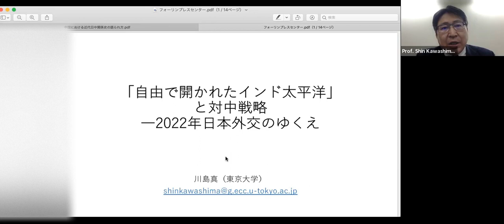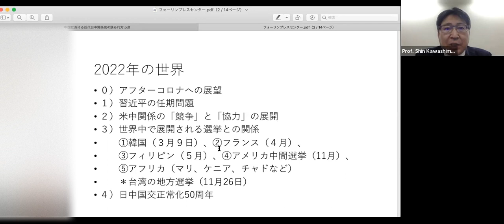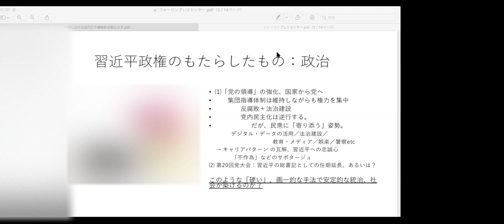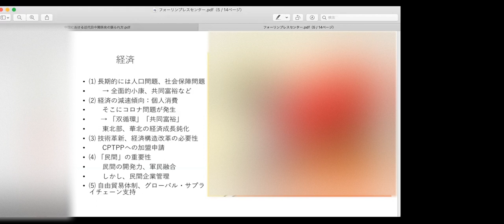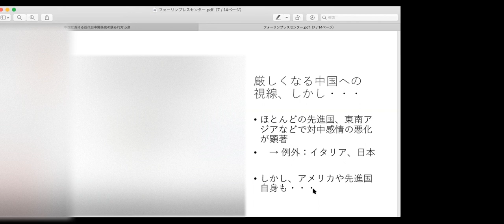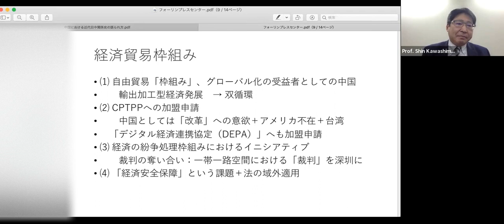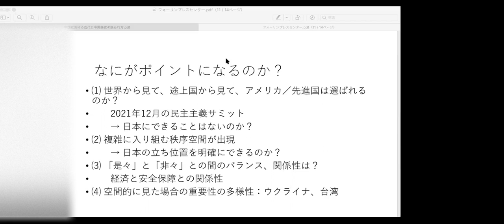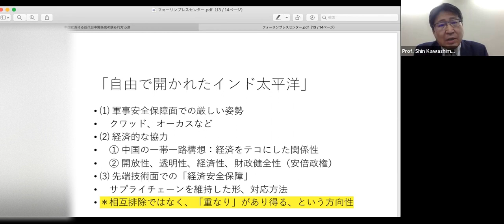FPCJ Press Briefing: Free and Open Indo-Pacific and Japan’s China Strategy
FPCJオンラインプレス・ブリーフィング：「自由で開かれたインド太平洋」と対中戦略―2022年日本外交のゆくえ (2022年1月18日）
FPCJ Online Press Briefing: Free and Open Indo-Pacific and Japan’s China Strategy —Outlook for Japanese Foreign Affairs in 2022 (Jan. 18, 2022)